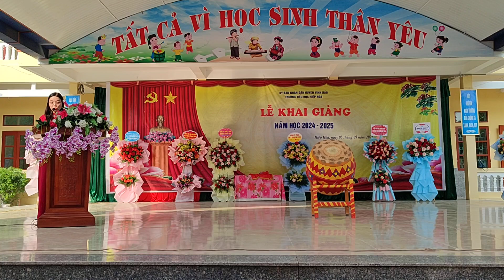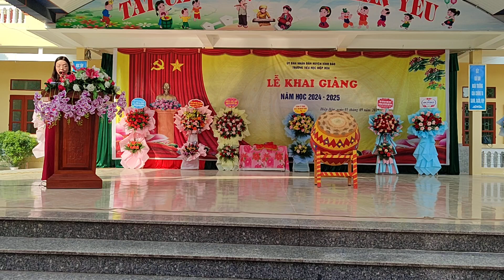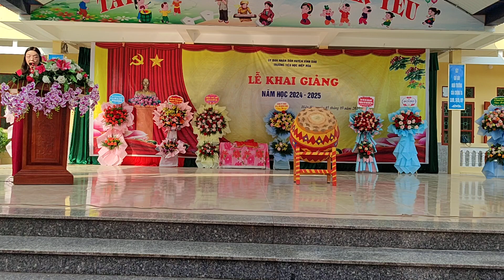BÀI DIỄN VĂN KHAI GIẢNG NĂM HỌC MỚI NGẮN GỌN, XÚC TÍCH CỦA CÔ HIỆU TRƯỞNG TRƯỜNG TIẺU HỌC HIỆP HÒA!